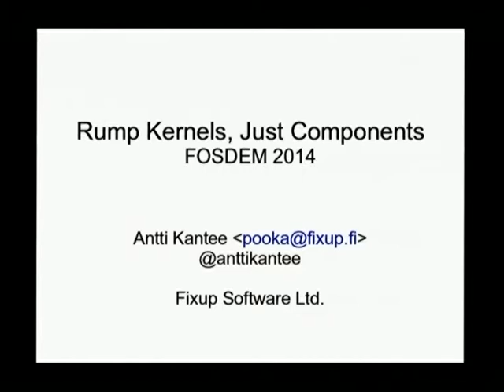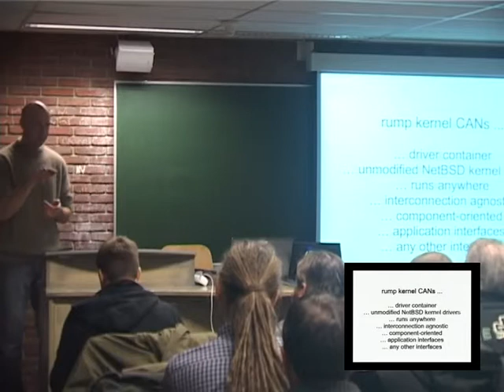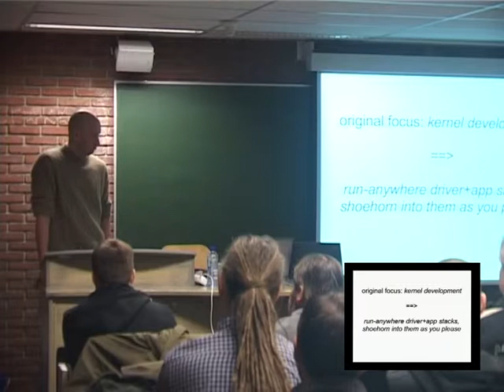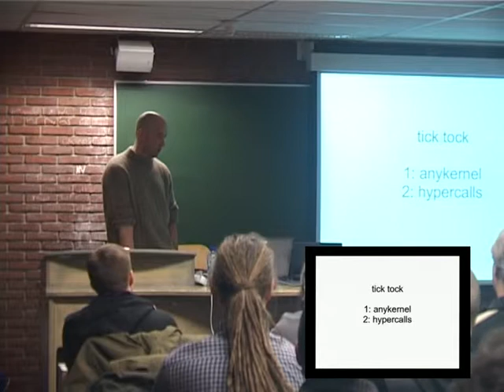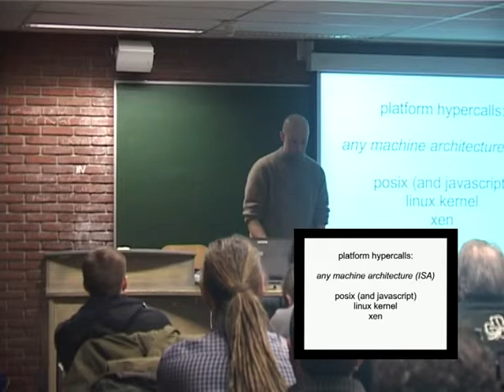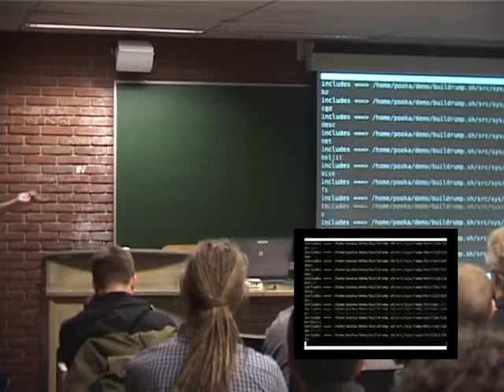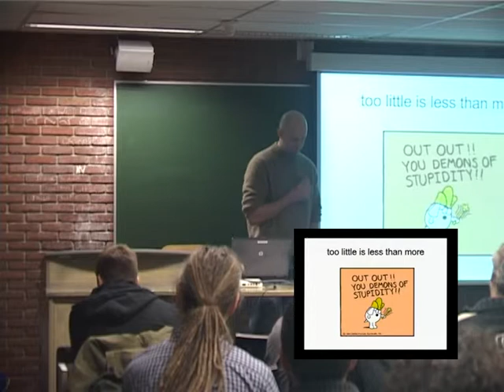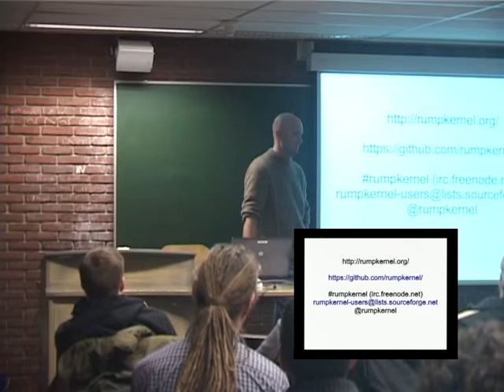FOSDEM 2014 - Rump Kernels Just Components